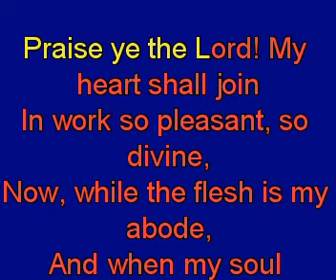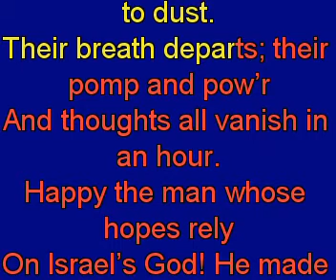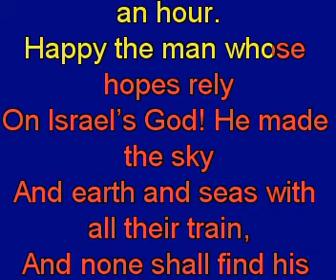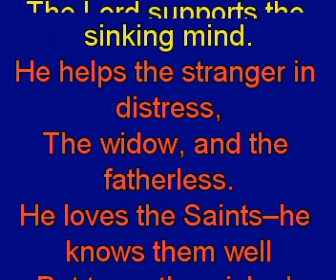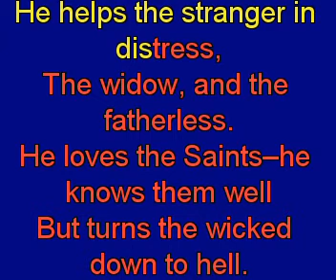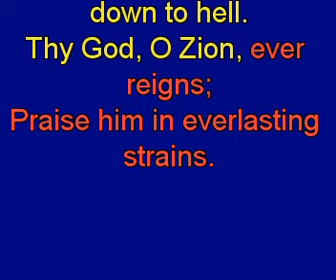Praise ye the Lord